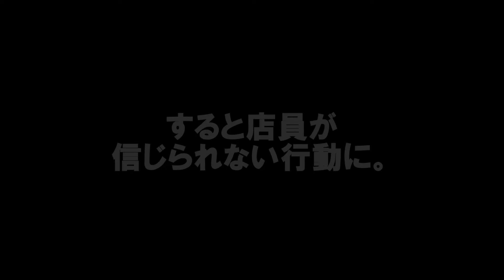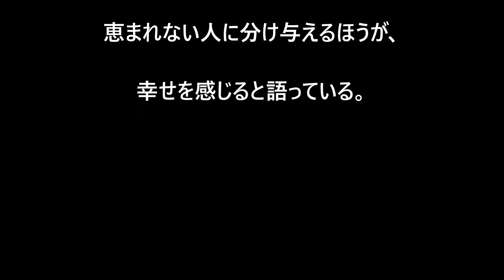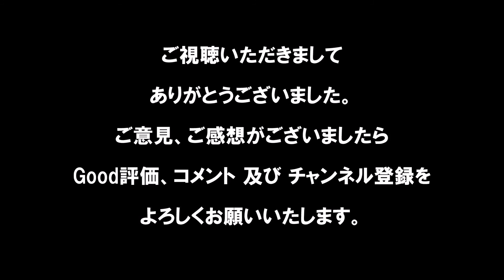【驚愕】 高級ブティックで起きた衝撃状況・・ 家族を守るためには、母からの大切な ネックレスを出さなければならなかった・・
アメリカの高級ブティックで起きたまさかの出来事。その日、ブティックの扉を開けた３人は、衝撃と驚愕の光景を目の当たりにすることになります。なぜなら、店員の男性には、人の痛みや困難を受け入れ、ともにわかちあう力があったからです。

【世界が感動】これぞ真髄！オリンピックの舞台で見せたメダルより重みある行動に世界が涙の賞賛

母親からもらった大切な金のネックレスを手放さなければならなくなった。訪れた宝石店で店員が取った驚きの行動に涙が止まらない

【閲覧注意】衝撃！人生最後の直前を収めた衝撃写真。驚きの瞬間と世界が震えた本当の-貴重な衝撃写真 怖すぎる・・・④

毎日欠かさず喜んで頂けるモノを厳選しを公開しております。